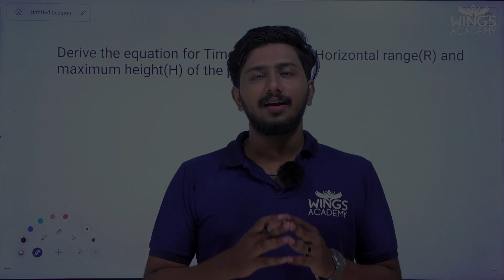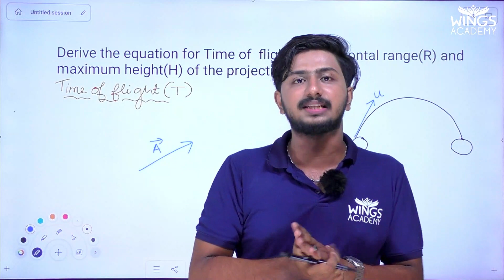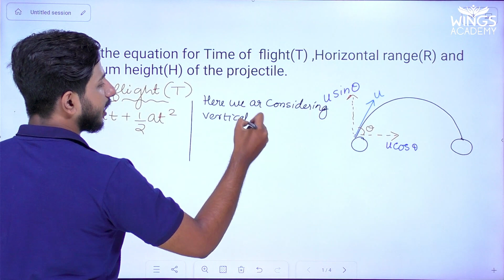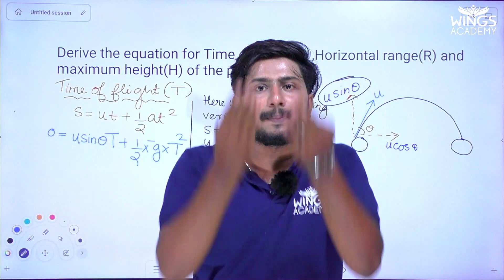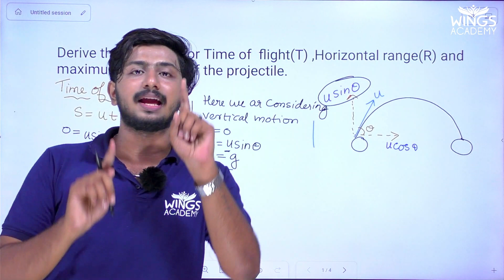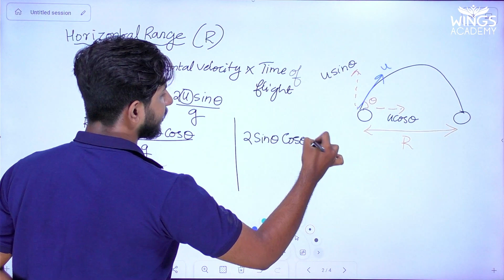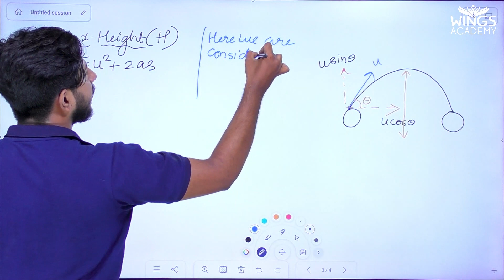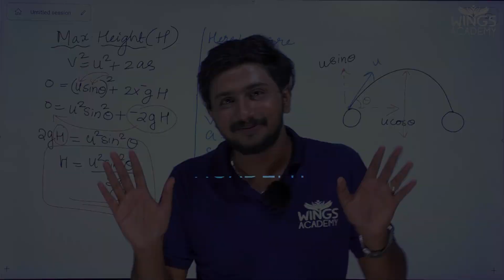PLUS ONE | IMPROVEMENT | PHYSICS | PROJECTILE MOTION | WINGS ACADEMY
PLUS ONE | IMPROVEMENT | PHYSICS | PROJECTILE MOTION
ONLINE CLASSES
Fees: Rs. 499/Month only
LIVE INTERACTIVE CLASSES
PERSONAL MENTORS
DOUBT CLEARANCE SECTIONS
MODEL EXAMS
RECORDED CLASESS
CLASESS STARTS ON SEPTEMBER 15